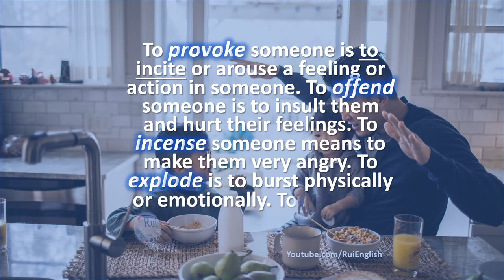Aula de inglês: VOCABULARY V01/04 Identifying Synonyms - Provoke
🔘RuiEnglish Lec: V01/04 Identifying Synonyms - Provoke

‎A Practice with synonyms, antonyms, shades of meanings, and multiple meanings‎

Which words mean the same or almost the same as 'provoke'?
arouse
explode
offend
incense
irritate